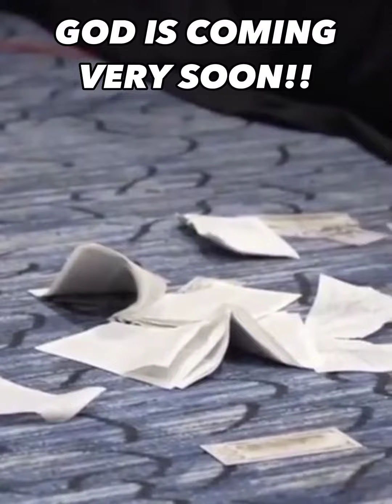God is coming very soon!!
😭😭Repent before it's too late😭